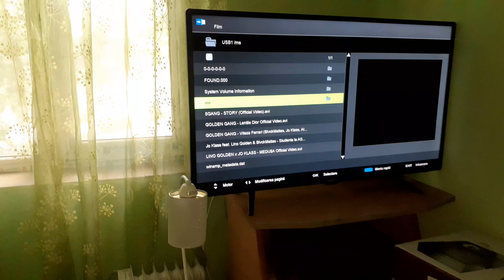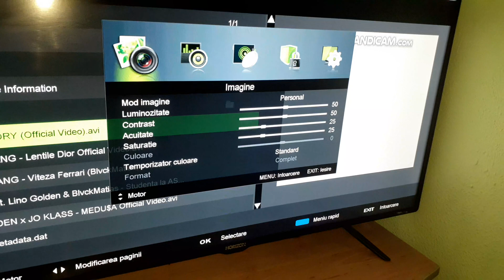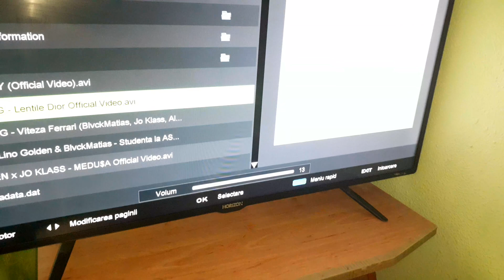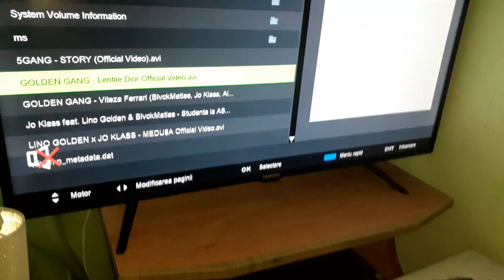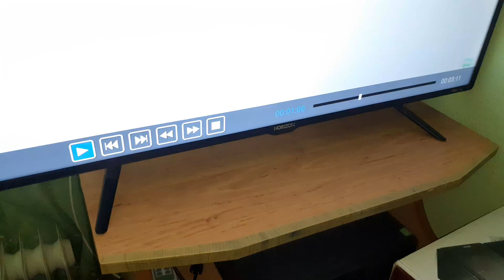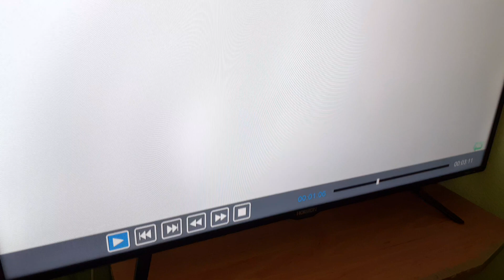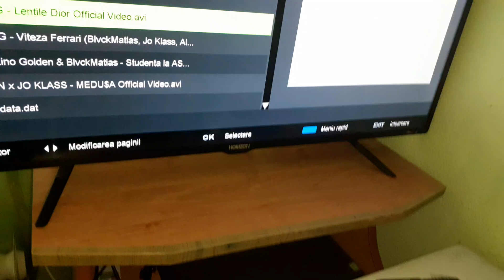Test sound speaker edifier R980T